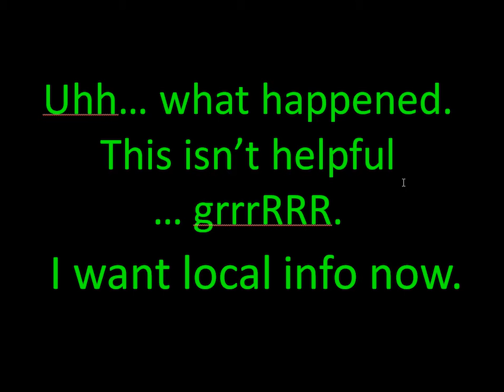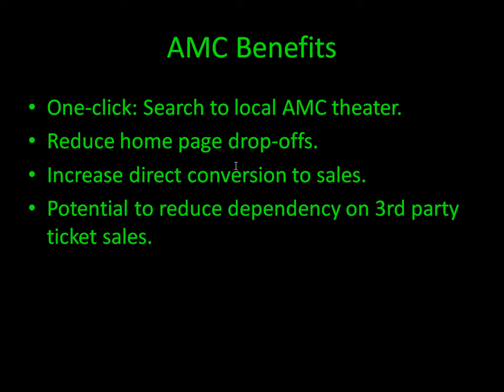Local SEO Opportunity for Movie Theaters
Internet and mobile search is increasingly providing very specific local results.  Still, however, businesses need to take specific actions to help direct searchers to relevant portions of their website.  LocalSplash.com has solutions for exactly that purpose.